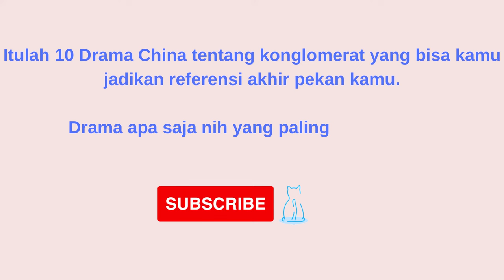10 Drama China yang Mengangkat Tema tentang Konglomerat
10 Drama China yang Mengangkat Tema tentang Konglomerat